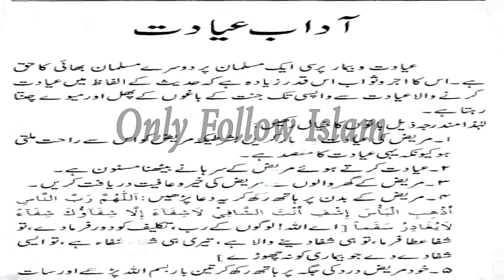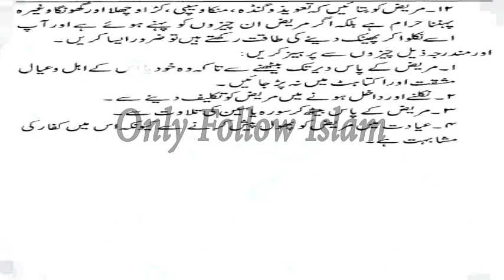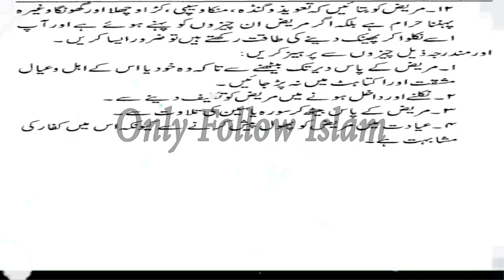Islami Haqooq o Aadab !! اسلامی حقوق وآداب !! part - 39/41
Heart Touching Stories !! اسلامی حقوق وآداب !!

Islamic story
Islamic video
wazifa video
Hadees video
achi bateain
motivational
quotes
stories
Urdu stories
waqiyaat
moral stories
love stories
motivational quotes
Limelight Studio
Rohail Voice
Al-Islam Group
MessageTv official
اچھی باتیں
اسلامی واقعات
اسلامی ویڈیو
اسلامی وزائف
اسلامی سوالات
اقوال زریں
اسلامی اقوال
حدیث ویڈیو
سبق آموز کہانی
دلچسپ کہانیاں
جیسا کروگے ویسا بھروگے
Urdu Stories
Urdu Kahani
Urdu Kahaniyan
Urdu Story
Sachi Kahani
Sachi Kahaniyan
Sachay Waqiyat
Book Title , !! Islami Haqooq o Aadab  !!
Compiled by , Abdul Hadi Abdul Khaliq Madni .
Publication's date , - Nov - 2003-- . - Muharram - 1425h .

2 -

 / aaoquranseekhainorsikhaye

2 -

 / aaoquranseekhainorsikhaye